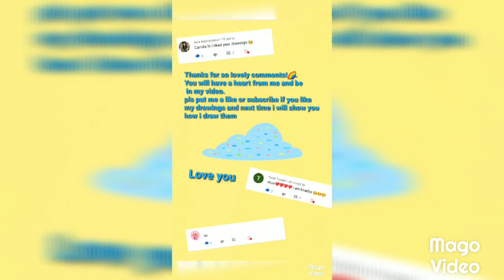New format of my blackpink drawings